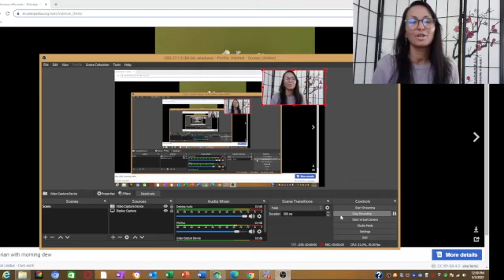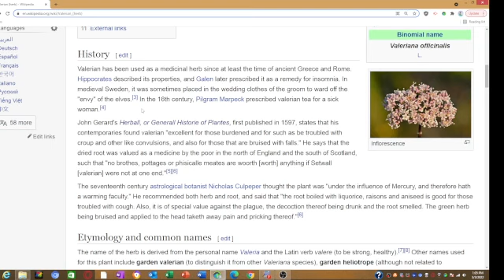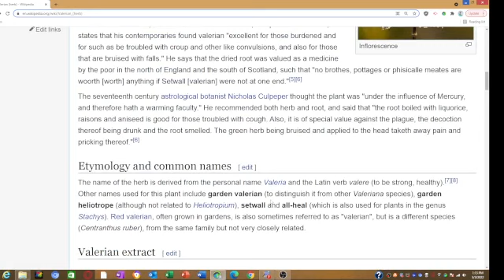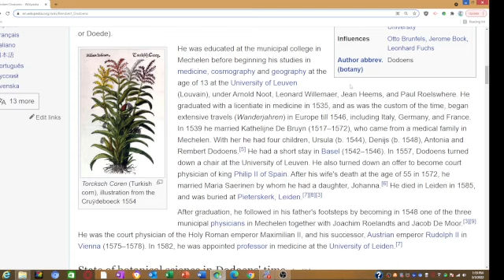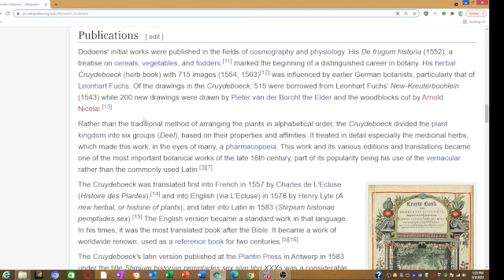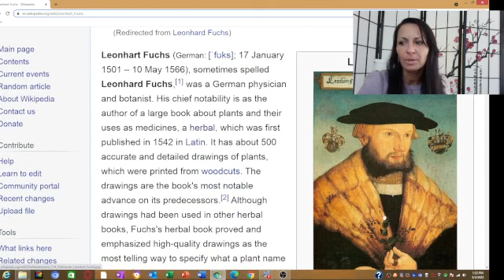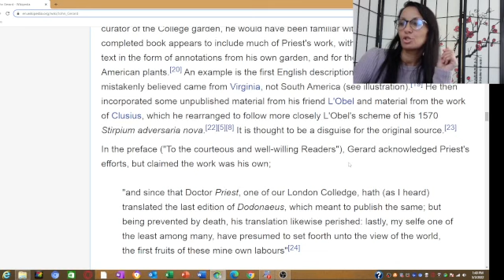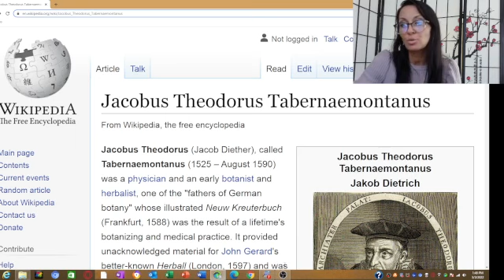The German Fathers of Botany Who Authored Respected Herbal Books & Is Valerian Safe?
Jacobus Theodorus Tabernaemontanus